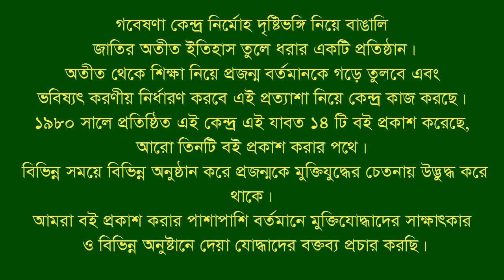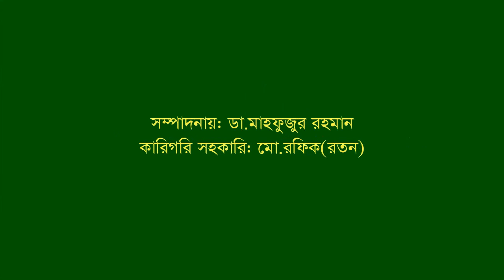Interview of Md Akhteruddin. Anwara. CTG. F Fighter. FF